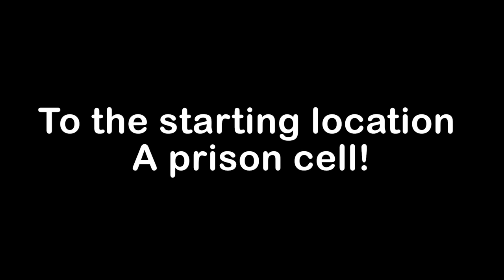Minecraft NOOB vs PRO:JAILBREAK BUILD CHALLENGE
Today, we're having an escape room competition! Whoever can escape the other's escape room the easiest wins! Escape rooms are a lot of fun, you should try building one for your friends too!